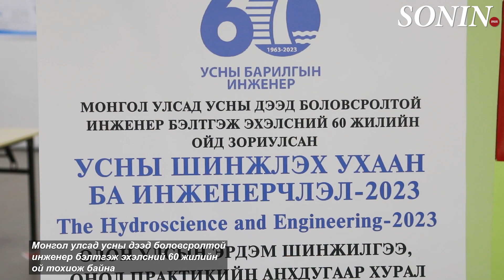Усны шинжлэх ухаан ба инженерчлэл - 2023 ОУ эрдэм шинжилгээний хурлын үеэрх ярилцлага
Энэхүү бичлэг нь Сонин.мн агентлагийн бэлтгэсэн сурвалжлага юм.